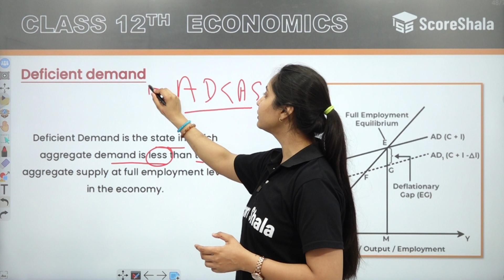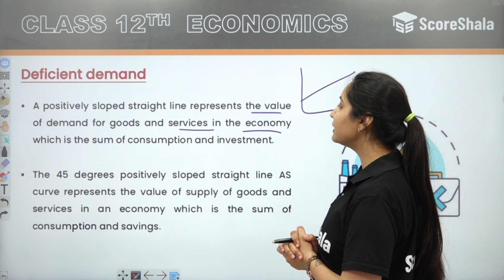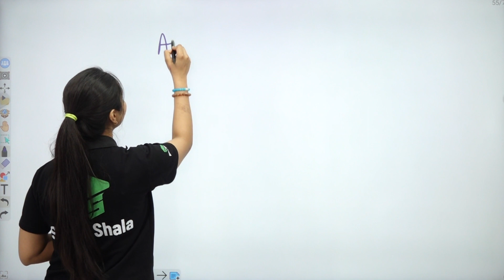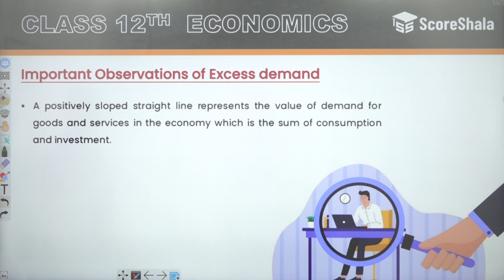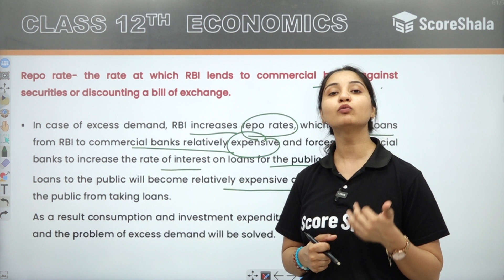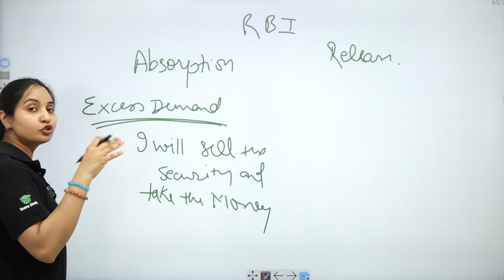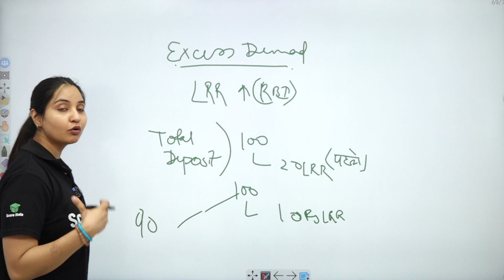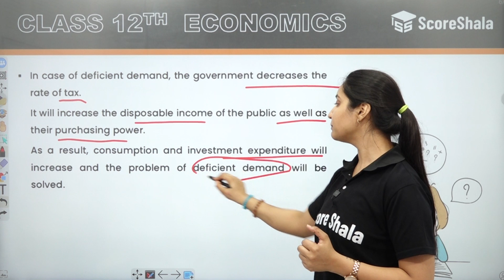Excess Demand and Deficient Demand | ONE SHOT SUMMARY | Class 12 | MacroEconomics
✅Class: 12
✅Subject: MacroEconomics
✅Chapter: Excess Demand and Deficient Demand
✅Topic Name: Excess Demand and Deficient Demand